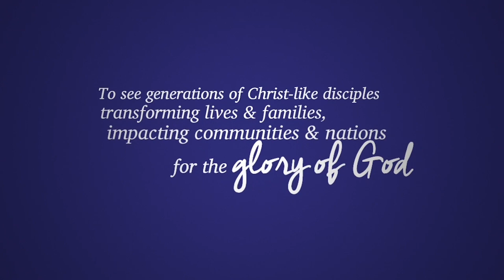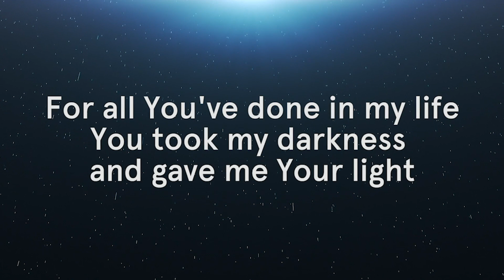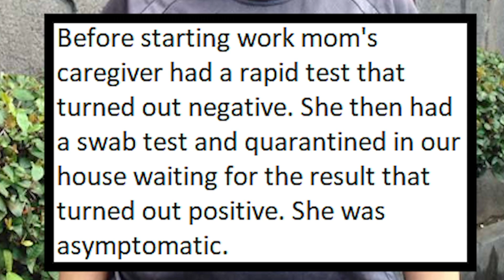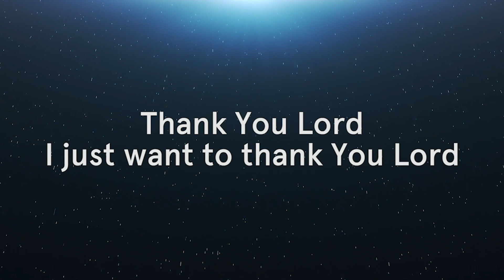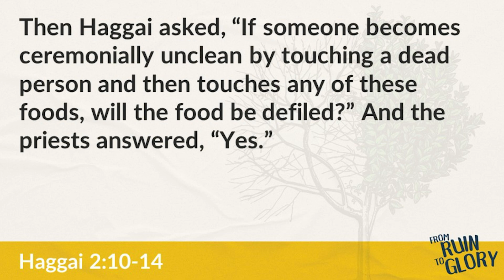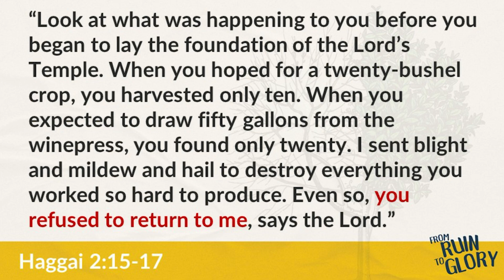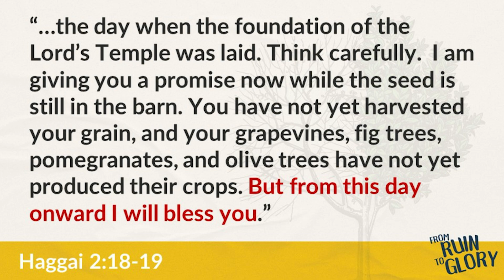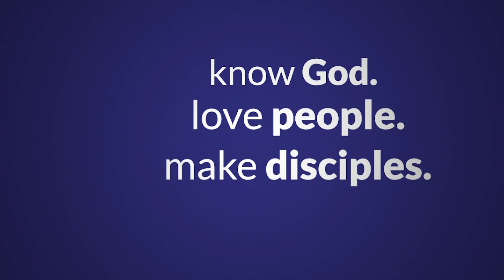Hindi Puro Hallelujah Lang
Sermon: Hindi Puro Hallelujah Lang
Speaker: Ptr. Michael Cariño
Scripture: Haggai 2:10-19

Maaring abala tayo sa paglilingkod sa Diyos, ngunit nasa tama ba ang ating mga puso? Ngayong linggo, ipinapaalala ni Ptr. Michael Cariño na ang ating serbisyo at handog ay hindi katanggap-tanggap sa Panginoon kung hindi malinis ang pusong pinagmumulan nito. Mas mahalaga para sa Diyos ang motibo at nilalaman ng ating mga puso't isipan kaysa sa ating mga ginagawa. Ugaliin nating lumapit sa Siyang magdadalisay ng ating mga puso.

We may be busy serving God, but are our hearts right with God? This week, Ptr. Michael Cariño reminds us that our disobedience contaminates our service and offerings to Him. Our motives, our thoughts, and our hearts matter more to God than what we do. Let us cleanse ourselves by seeking Him daily.

SONGS
Thank You Lord
Don Moen | Paul Baloche